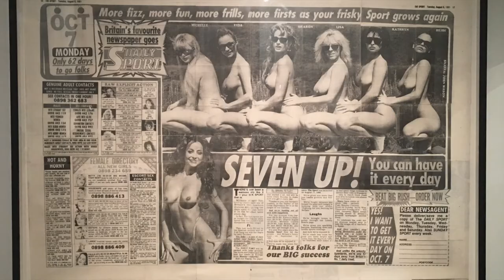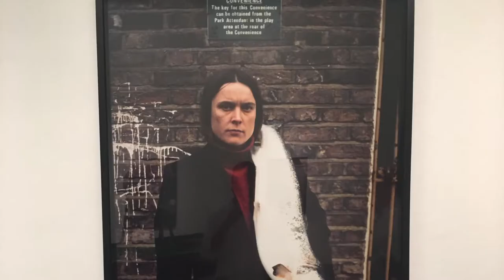Sarah Lucas (Au Naturel)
Initially associated with a group known as the Young British Artists (YBAs), who began exhibiting together in London in the late 1980s, Lucas is now one of the UK’s most influential artists. This presentation, which takes place across the three main floors of the New Museum, brings together more than 150 works in photography, sculpture, and installation to reveal the breadth and ingenuity of her practice. The exhibition addresses the ways in which Lucas’s works engage with crucial debates about gender and power, along with the legacy of Surrealism—from her clever transformations of everyday objects to her exploration of sexual ambiguity and the tension between the familiar and the absurd.- New Museum